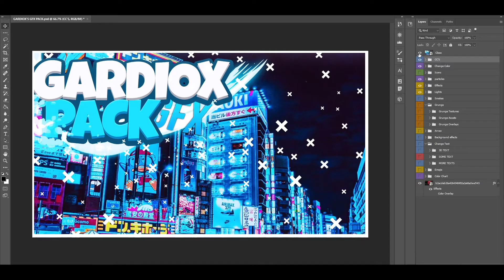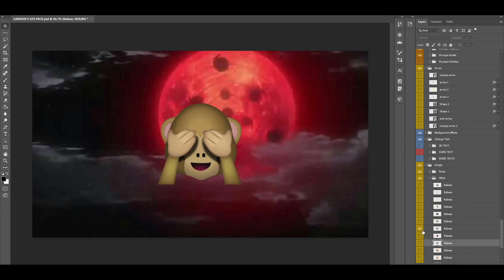GARDIOX - Photoshop Graphics Pack (COLLAGE OF GFX PACKS) *FREE*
Song: Juice WRLD & XXXTENTACION - piece of me (Ocean Mix)